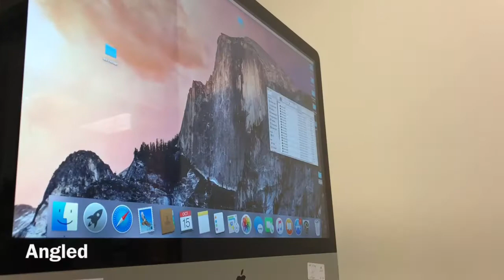Walldo tutorial video AVTF 2 3B